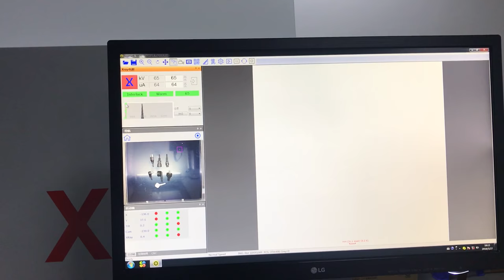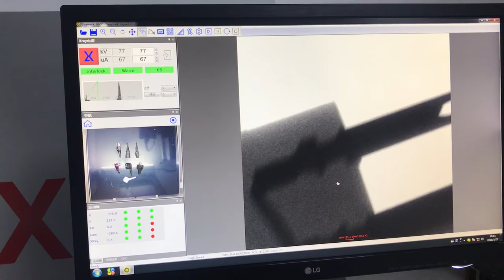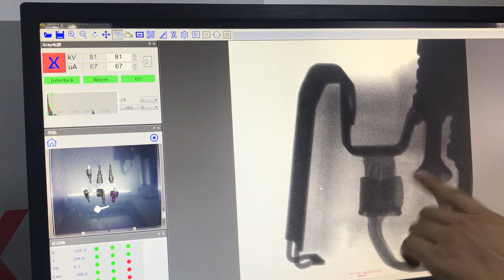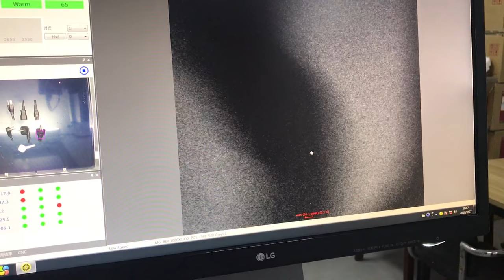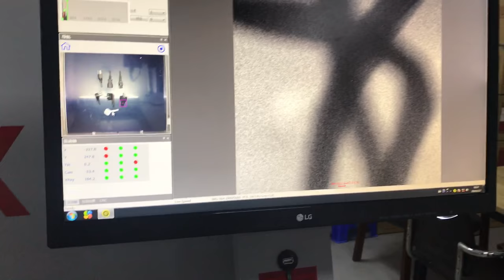Factory price X-ray inspection system X6600 scan Euro American plug soldering welding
This video presents how to inspect Euro American plug soldering welding with our X Ray inspection machine X-6600.